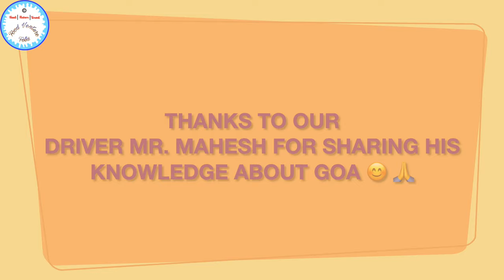Feast in Goa 😍 Our Lady of the Immaculate Conception Church | Famous Church in Goa 😍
St.Francis Xavier Feast | Sacred Relics of Goencho Saib | Exposition 24-25 |  Basilica of Bom Jesus

📍Our Lady of Immaculate Conception Church Goa